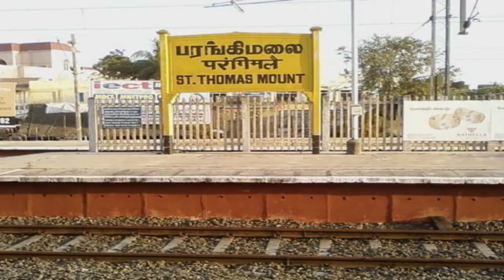Train the brain switch your coat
Every Minute we are observing through our five sense organs,so that what we see, hear read and know anything and everything forms our thinking.The information we gather decides our actions and attitude,Also the attitude designs our approach.Endurance and expectation always contributes our success.Hence we need to be choosy and brilliant in our decision making in gathering information.While we make friends associate with business client,take the right decision depending on your heart.
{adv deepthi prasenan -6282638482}